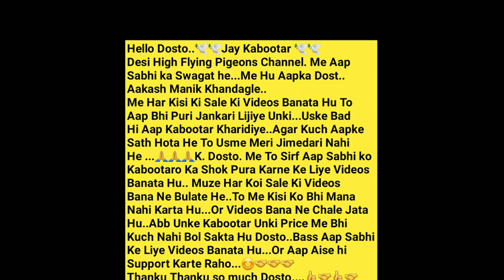Amol Bhai Ke Lall Dum, Bedagg Kaldume, Kagji Makwe Kabootar. Vikroli. Mumbai.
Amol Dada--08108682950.